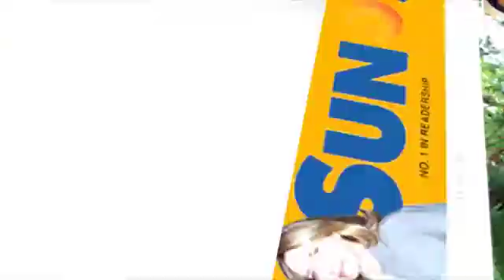SunStar Pilipinas December 26, 2016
Maayong adlaw mga higala. Ania ang mga balita sa SunStarPilipinas karong adlawa, December 26, 2016.

Balita:
1. Duterte gisiguro hustisya alang sa mga nabuthan sa N. Cotabato
2. 'Nina' mihinay, stormy weather magpadayon
3. Kamatayon sa Catanduanes publisher imbestigahan
4. 3 drug personalities na aresto sa Pangasinan
5. Gerick Paderanga, kinsa kritikan human gipusil, patay na

Showbiz:
1. Gabby Eigenmann nag-pasko sa New York
2. Sunshine Cruz, Macky Mathay nagkauban sa Pasko